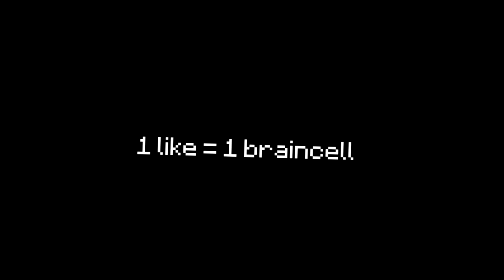Social Distancing in Hypixel Skywars...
Probably one of my best videos on the channel lol hope you guys liked it!

This is an odd video with social distancing in hypixel skywars lol.. Keep safe guys from the Coronavirus! Remember to wash your hands and sanitize :)

-x- PROUD MEMBER OF POGSQUAD -x-

Founded by: Sxmie
Members include: Glazy, PapiAshley, LexiLuther9, Gazes, Geeven, IzaArtwoks, ItzGlimpse, catcket, MultiverseMeep, plumberkid35, OhElle, elluke 452, SmartOwl, dumpling, Mante The Bear

-x- C O N T A C T S -x-

-x- F A Q -x-
What do you use to record videos? OBS Studio
What do you use to edit videos? Vegas Pro 16
What's the music used in the video? a bunch of mario kart wii music
What's the texture pack used during the video? not released yet..let's hit 900 uwu

QUALITY DESCRIPTION AM I RAIGHT?!?!?!